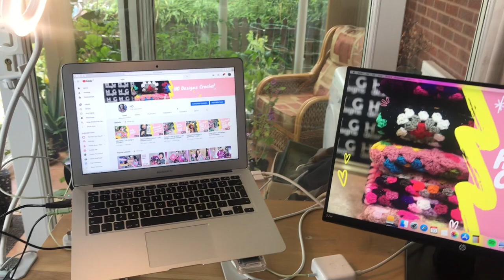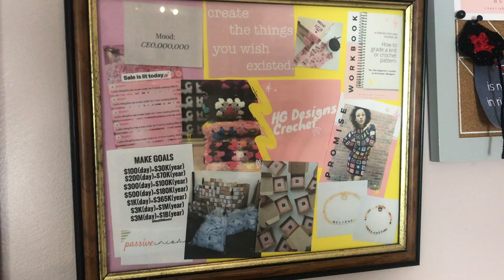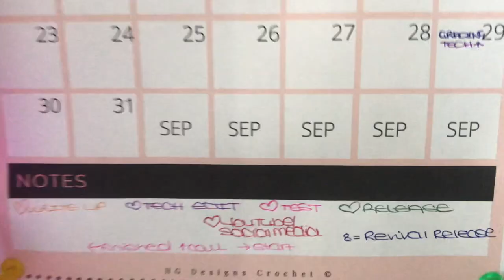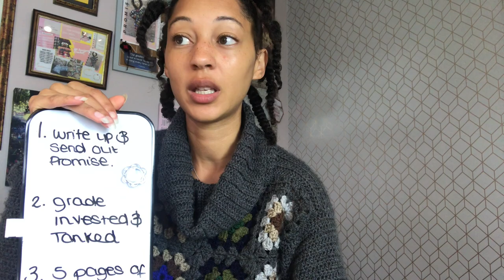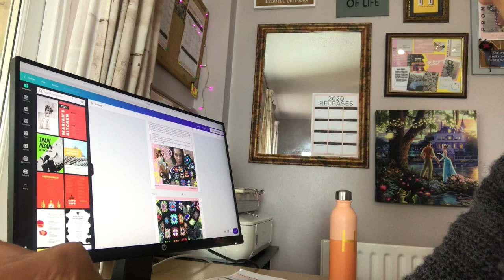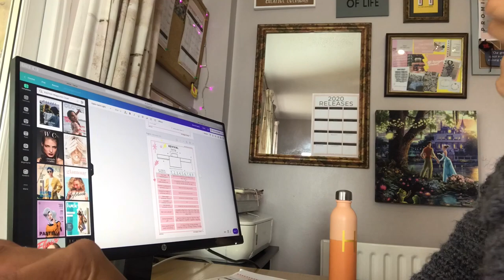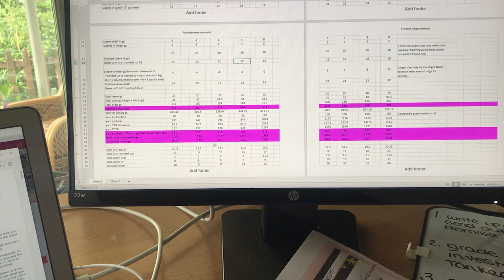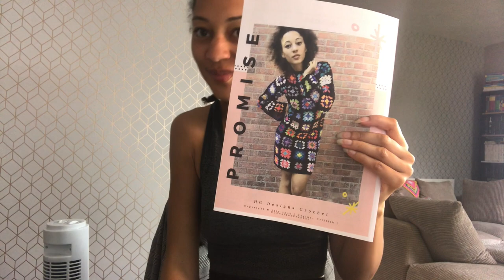Studio Vlog | Day in the life of a crochet designer ♡ HG Designs Crochet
Hey Tribe ♡

The release of CrochetingRevival has been a huge success and with plenty more (like 8/9) patterns on the way I have put together this vlog to show you a day in the life of a crochet designer. Watch me finish up edits on the next pattern ready for testing and work on the mini courses coming soon. I hope you have fun seeing the behind the scenes and that you have your version of Revival on your hooks. Happy making!

Heather

Editing credits